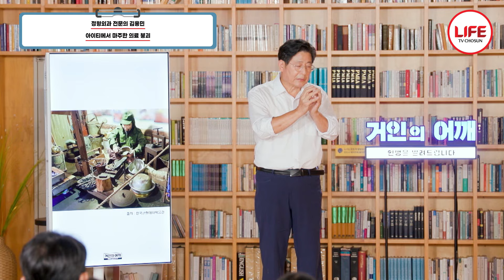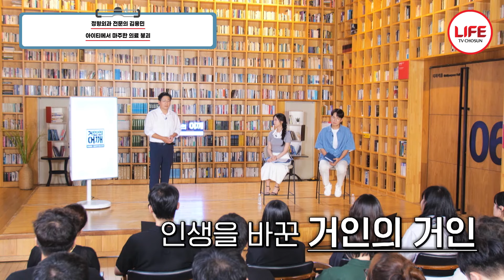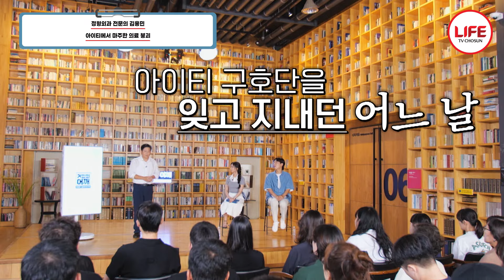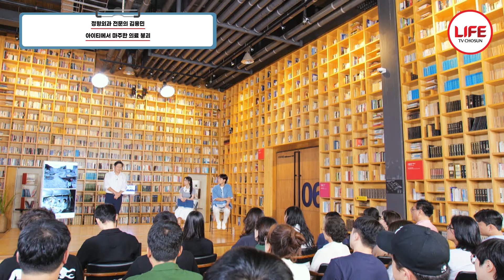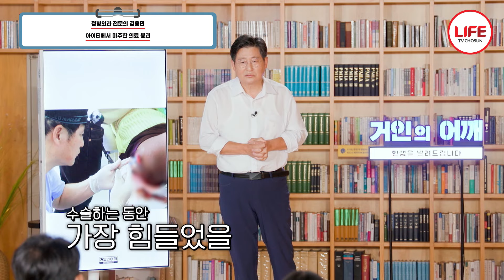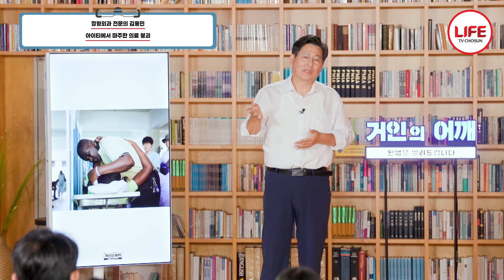[거인의어깨] 잃어버린 미소를 메워준 땜장이 의사 김용민 (TV CHOSUN 240825방송)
아이티에서
마주한 의료 붕괴